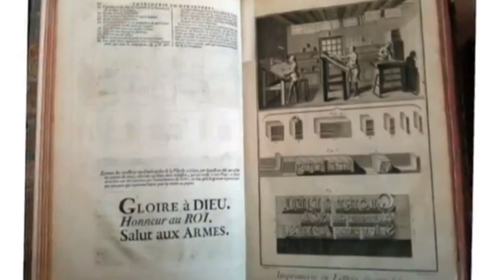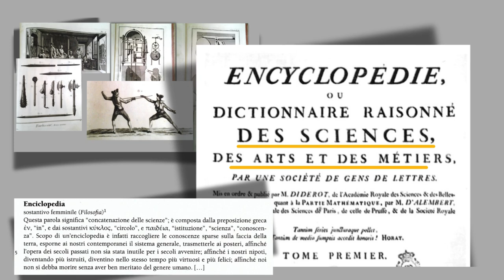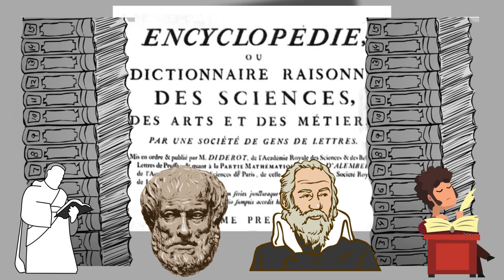L'Encyclopedie, il capolavoro dell'Illuminismo (intro, new version)